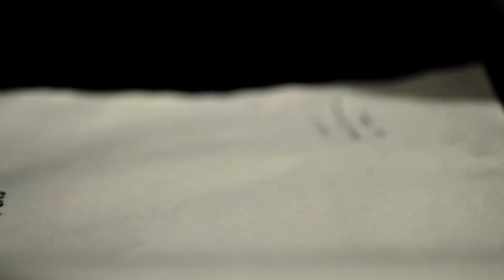RIYAAAL...DINOSAUR 🦖🤦‍♂️Salaar Movie Review...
So Hello Everybody Today We Are Going To Discuss -  Salaar Movie {Without Spolier}

ScoopDRS channel sometimes use Film Clips, TV series Clips, Web Series Clips, Animation Series Clips to explain about the Film, Web Series, Trailers and Songs, but all under section 107 of the copyright Act 1976, allowance is made for FAIR USE for purpose such as criticism, comment, news reporting, teaching, scholarship and research.

salaar review
salaar
salaar trailer
salaar songs
salaar teaser
salaar review telugu
salaar review malayalam
salaar review tamil
salaar review
salaar review telugu
salaar review malayalam
salaar review tamil
salaar review usa
salaar review in hindi
salaar release trailer reaction
salaar review kannada
salaar release date
salaar reaction
salaar movie trailer
salaar
salaar teaser
salaar trailer 2
salaar movie trailer telugu
salaar songs
salaar trailer reaction
salaar release trailer
salaar trailer telugu
salaar trailer
Salaar teaser telugu
salaar movie trailer hindi
salaar movie trailer tamil
salaar teaser reaction
salaar trailer
salaar trailer 2
salaar trailer reaction
salaar trailer telugu
salaar trailer malayalam
salaar trailer 2 hindi
salaar trailer kannada
salaar trailer 2 telugu
salaar trailer tamil
salaar trailer review
salaar trailer reaction by foreigners
salaar trailer review telugu
salaar trailer reaction malayalam
salaar trailer reaction telugu
salaar trailer release
salaar trailer reaction pakistan
salaar trailer review in hindi
salaar trailer reaction hindi
salaar update
salaar update in telugu
salaar update today
salaar update hindi
salaar update malayalam
salaar update tamil
salaar update trailer
salaar update new
salaar update in telugu today
salaar update kannada